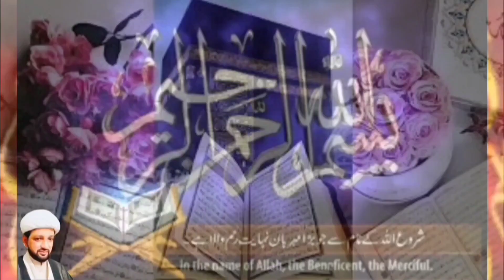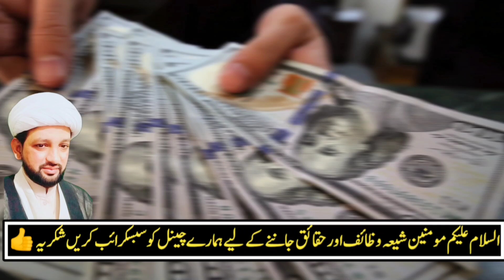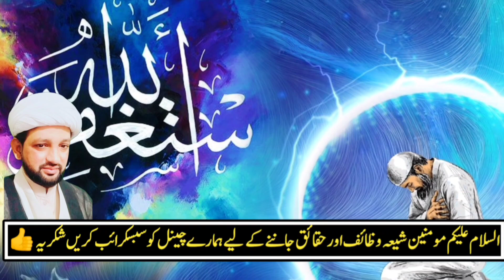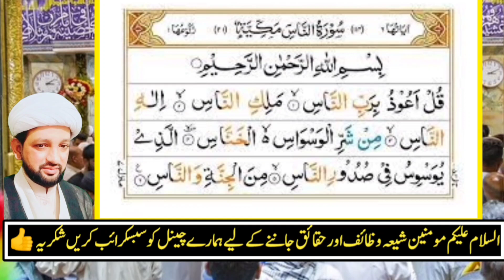shaitani waswason se bachane ka wazifa | rizq ki barish ka wazifa | wealth